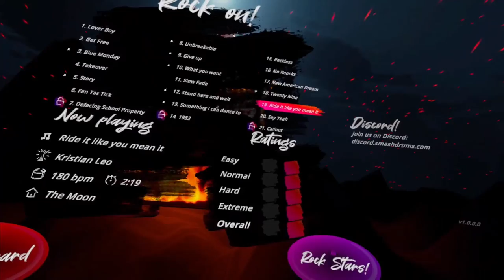Oculus Quest 2: Smash Drums (Full Game test)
Tried a few songs from the full game of smash drums.  they just released it on the app lab earlier this month!!